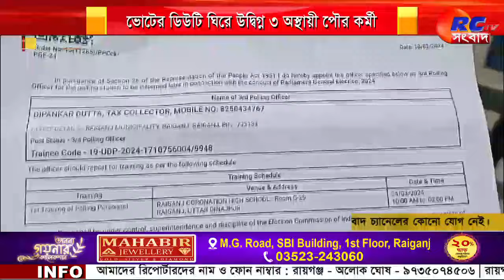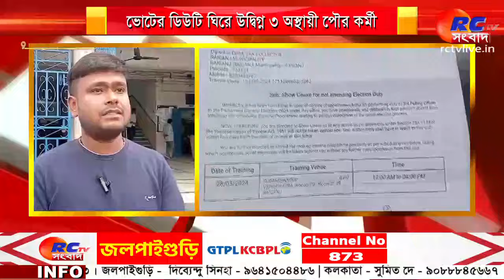Elections 2024 Update | ভোটের ডিউটি ঘিরে উদ্বিগ্ন ৩ অস্থায়ী পৌর কর্মী | Rctv Sangbad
সংক্ষেপে খবরের বিষয়ঃ  অস্থায়ী কর্মীদের ভোটের ডিউটি ঘিরে অসন্তোষ। রায়গঞ্জ পৌরসভার ৩জন অস্থায়ী কর্মীর ভোটে ডিউটি পরেছে। যার জেরে উদ্বেগ ছড়িয়েছে তাদের মধ্যে। তারা জানান, রায়গঞ্জ পৌরসভায় প্রায় সাত শতাধিক অস্থায়ী কর্মী রয়েছেন। তাদের মধ্যে মাত্র ৩ জনের কাছে ভোটের ডিউটি করতে যাওয়ার জন্য চিঠি এসেছে।